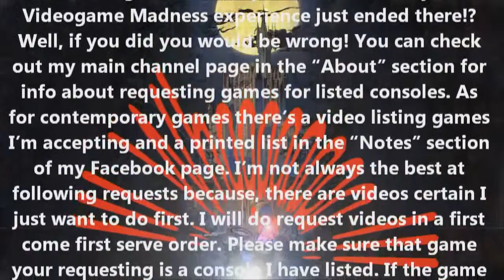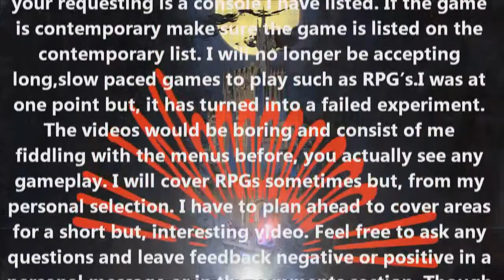Gears of War Judgement on the Xbox 360 with Mikey's Videogame Madness Commentary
Xbox Live Gamer Tag: mdmax09

Retro and contemporary videogame demonstrations with and without commentary! There's also product overviews,my thoughts and local and tourist videos of around town. There's even the occasional random, super sweet,fantastic video thrown in for good measure! Also if you would like to request a game for me to play and make a video of with commentary send me a message with your desired name to be added in the video along with the games name and the console it's on. There is a video with a list of contemporary games I'm willing to take requsts for on the Mikey talks playlist. If you have a Facebook account there's a link for a text based list on Facebook in the about section of my main Youtube channel page or the notes section on my Facebook page. If you do not want to choose a game from that list I am currently accepting requests for games on the following consoles:

- Michael